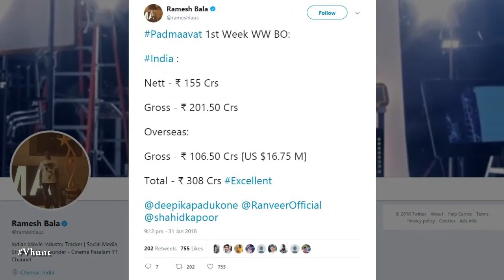Padmaavat Crosses 300 Cr Worldwide - Latest Bollywood News 2018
Bhansali's Padmaavat crosses 300 crore worldwide it sems. It has crossed over Rs 150 crore within its first week itself. Trade Analyst Ramesh Bala said that movie collected over Rs 201.50 crore in India, and 106.50 in the international market, thus bringing its total collection to Rs 308 crore worldwide.